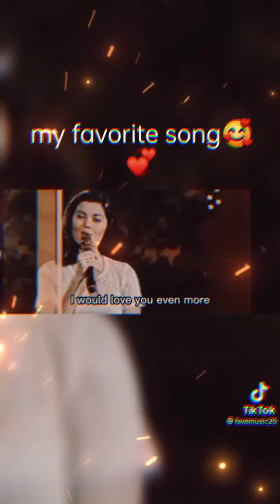Donna Cruz, my fave song. Batang 90's